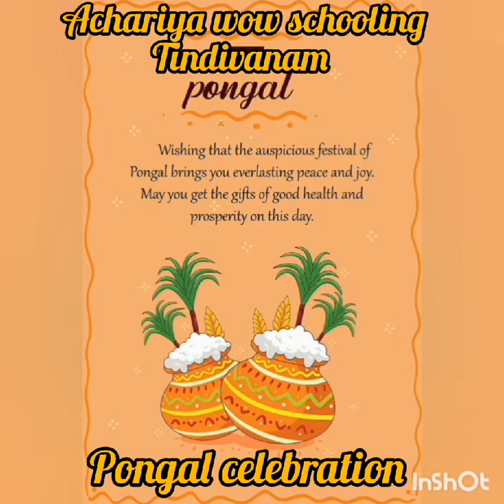Pongal celebration all students-2024